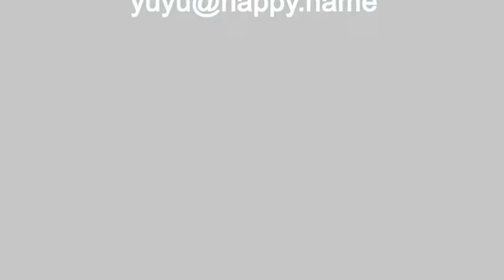miiya cafeライブダイジェスト 版 「緑の風 懐かしいメロディ♪」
2014,7,19
miiya cafeライブダイジェスト 版
「緑の風　懐かしいメロディ♪」

yuyu with えりり
新曲「緑の風　懐かしいメロディ♪」は
フルバージョンで公開しております。